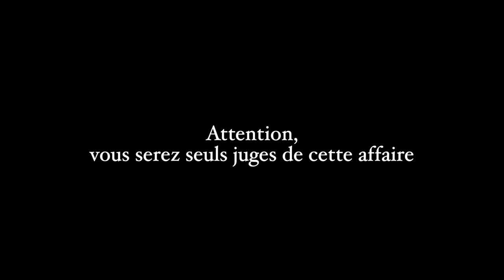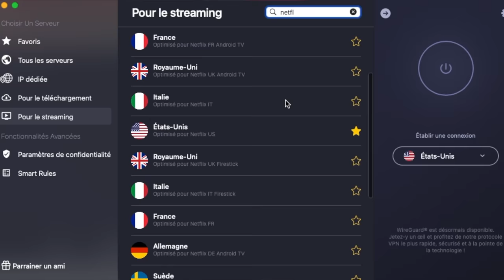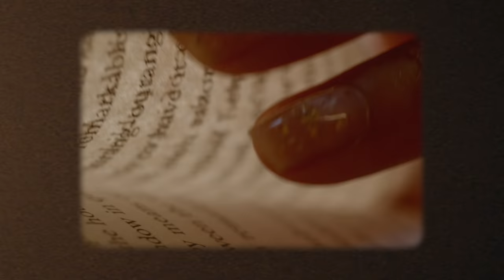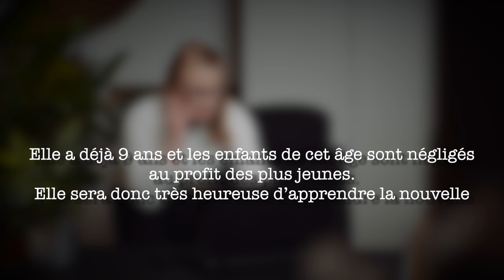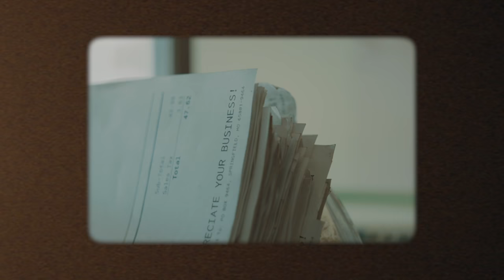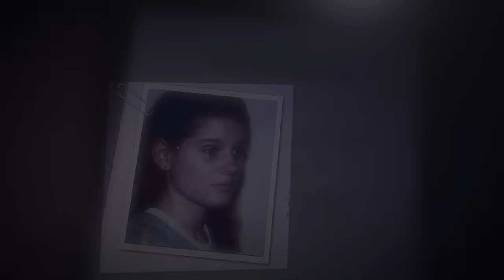Ils adoptent "L'ENFANT IDÉAL"...Elle commet un acte CHOQUANT (Le cas Sabrina Caldwell)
À l’adoption de Caralee 9 ans, ses parents étaient comblés.
Mais derrière cette façade charmante, la fillette russe cachait apparemment une personnalité bien plus sombre…
Attention, vous serez seuls juges de cette histoire.
Selon vous, qui dit la vérité?

subcount: 817k